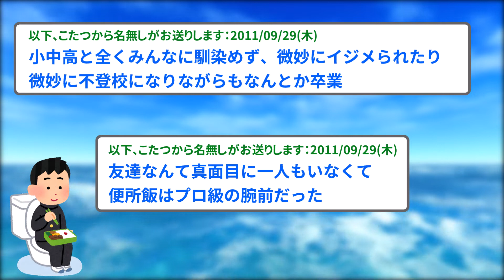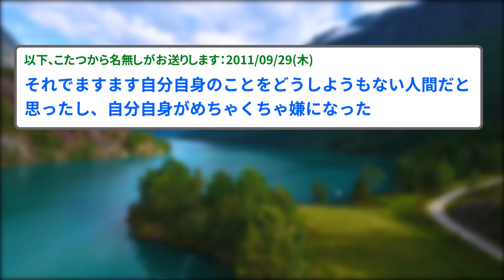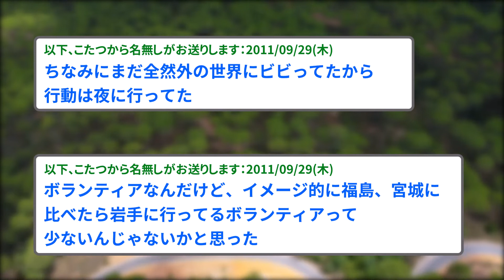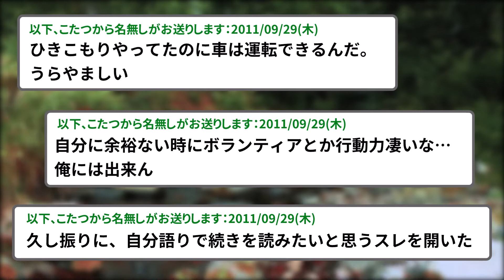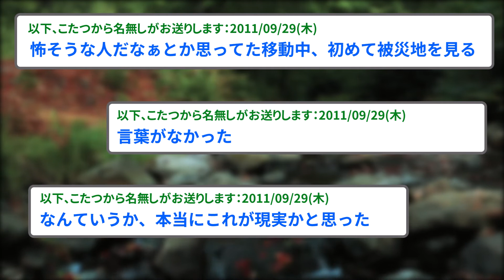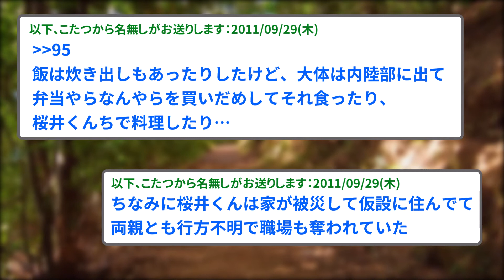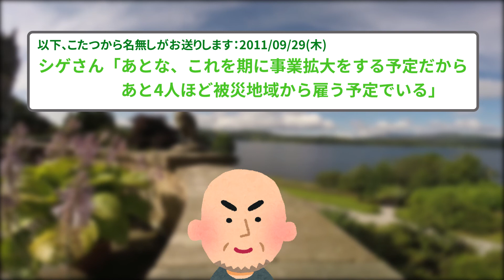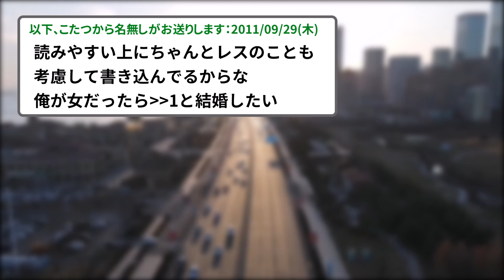ひきこもりが一念発起して被災地へボランティアにいってきた話【2ch面白いスレ】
サムネ及び動画中の「糞ニート」という表現は元のスレに掲載された単語をそのまま使用しております。ニートという社会における”職業形態”を否定する意図は一切ありません。ご理解ください。

2chの面白スレを紹介しているYoutubeチャンネルです。

当チャンネルは5ちゃんねるの運営様に使用許諾申請済です。